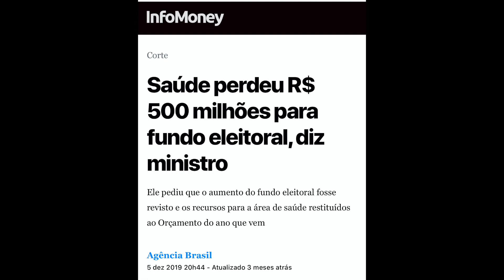CRIME NOS EUA 🇺🇸! Brasileira é morta na Califórnia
Se possível compartilhe e deixe um joinha para ajudar o canal a crescer 👍🏻